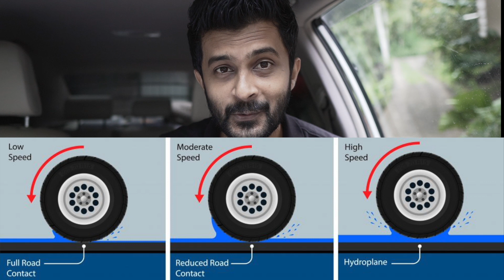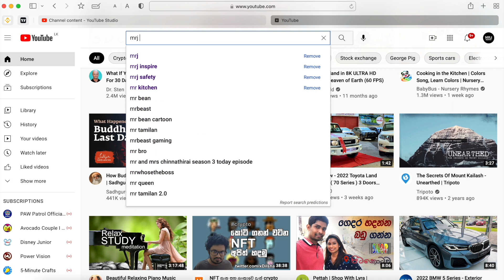Accident in Anuradapura, මේ අනතුරු නොවීමට නම් ? to avoid such rain wet road accidents, MRJ Safety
(If you feel you should help the channel to do more videos, just contribute as you can, that will help to maintain genuine quality of all content of the channel without adding harmful brand collaborations) Do these to avoid such a accidents in rainy days. Oversteer is more dangerous than understeer, driving safety tips in wet and rainy conditions. MRJ safety tips

Brand collaboration accepted without harming viewing experience of my audience
Further you may support to the channel to do more valuble videos in future as well.